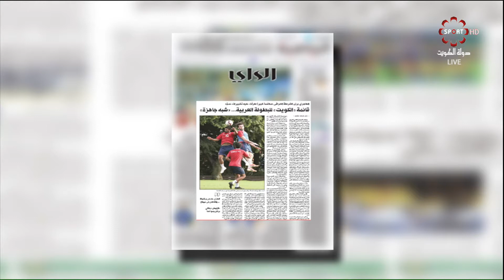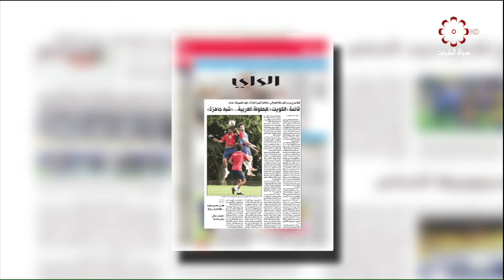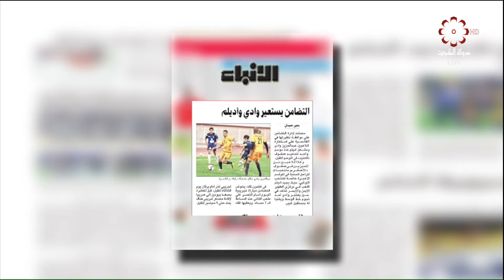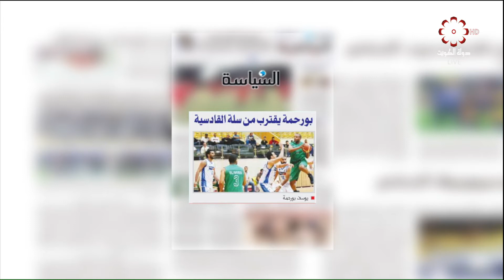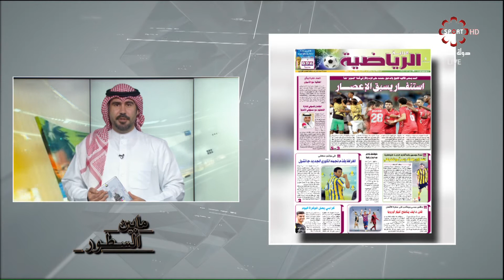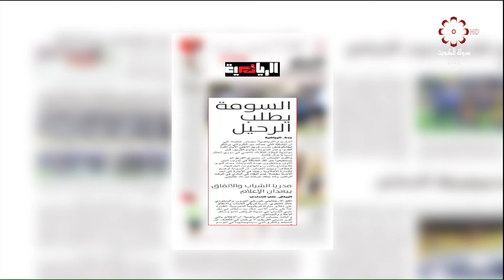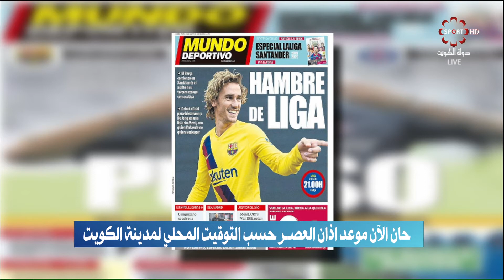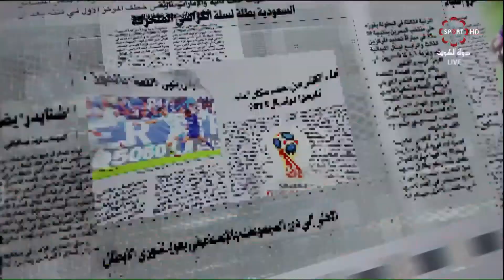برنامج مابين السطور - الجمعة 2019/8/16